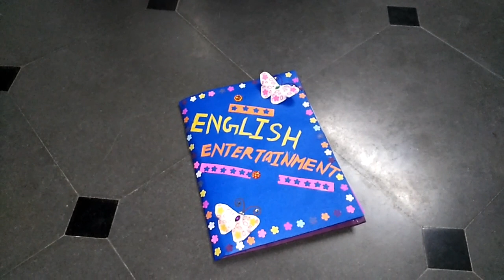English magazine making easily at home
Hi  children.                                                               Welcome to Sun rises channel.                           Today I will show you how to make English magazine for this I will use these things pencils,crayons,color pens, flower stapler, glue stick,fevicol etc.it's easy to make magazine kids.I think this is very useful to you to get some idea how to prepare magazine.                                                                So try it and enjoy the children to make different things with your own ideas.